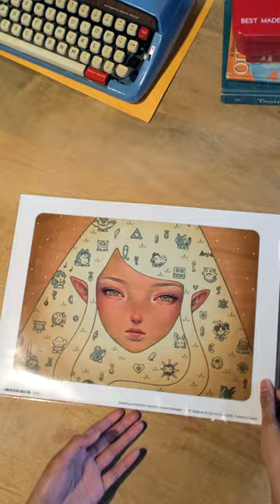How to apply MacBook Air Skin 🧝‍♀️🧝🏻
Legend of Zelda fans: Link up! "Dreaming of Koholint Island" by Audrey Kawasaki is now available on GelaSkins ↓